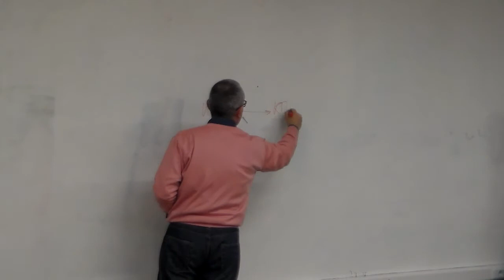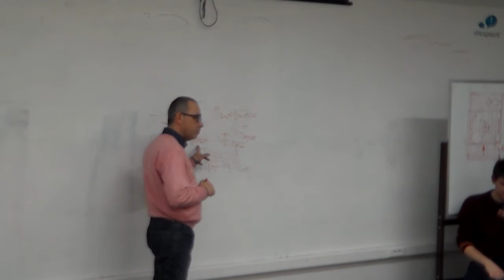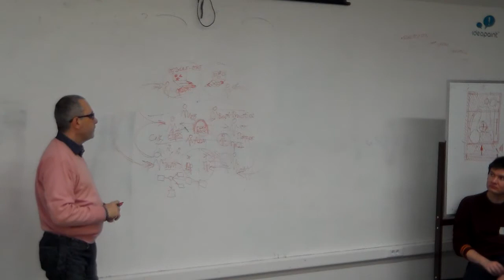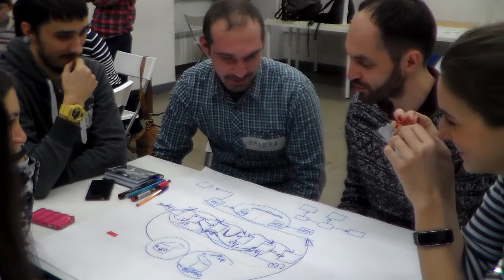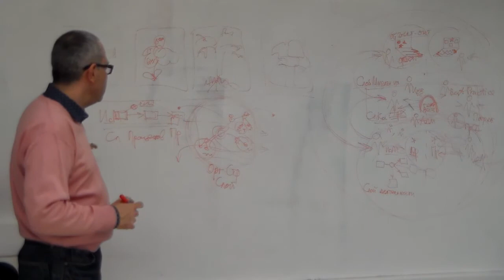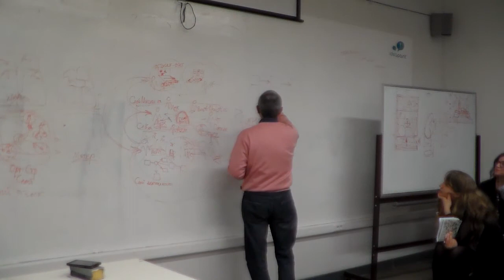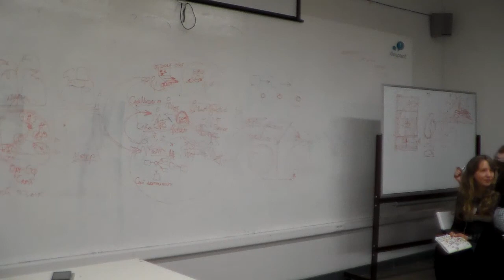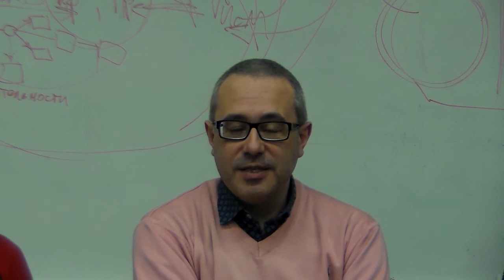11 фев 2015 💂 Максим Осовский I Системный подход к мышлению и деятельности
архив 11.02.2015 Британская высшая школа дизайна